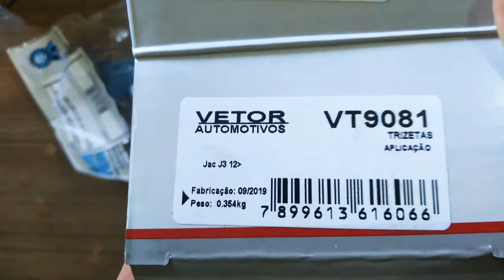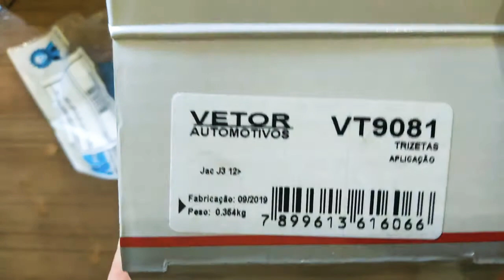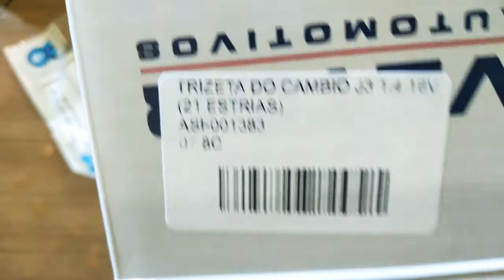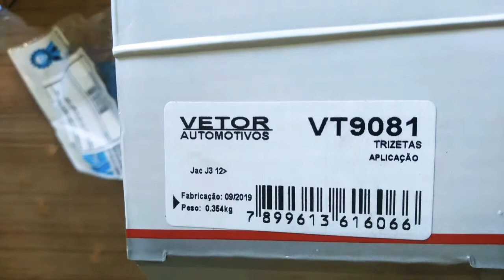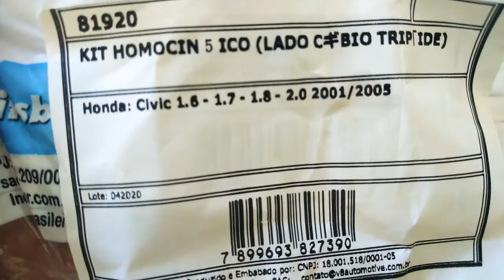Antes de trocar a trizeta veja está dica maravilhosa - Recebidos da Asiparts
Veja a atenção que cada um deve 5er quando for trocar a trizeta do JAC Motors J3.

Segui o site onde vocês poderão tirar sua dúvidas e fazer seu orçamento de peças de veículos importado de diversas marcas.
Poderá dizer que teve indicação do Claudinei Lucena.